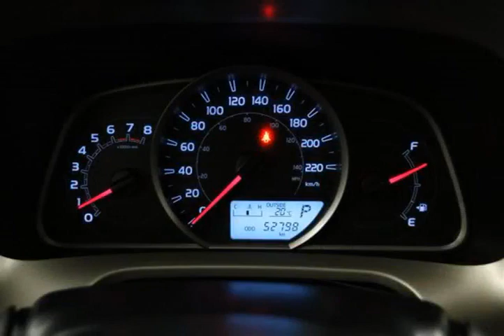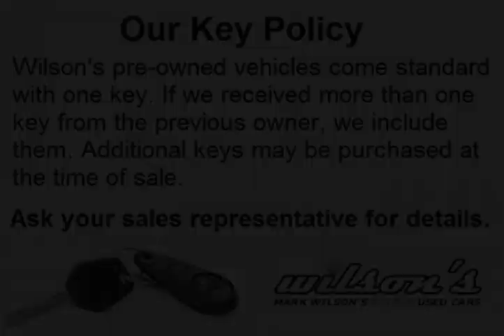Mark Wilsons Better Used Cars - 2014 Toyota RAV4 LE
Mark Wilsons Better Used Cars - 2014 Toyota RAV4 LE DR-EW167800